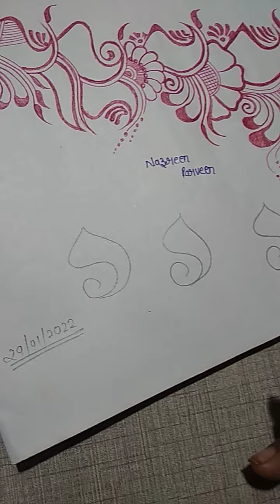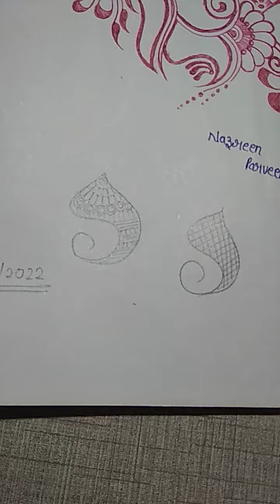Mehndi design class .13